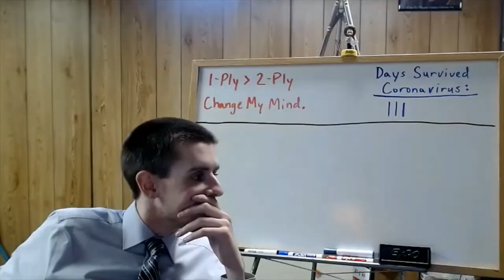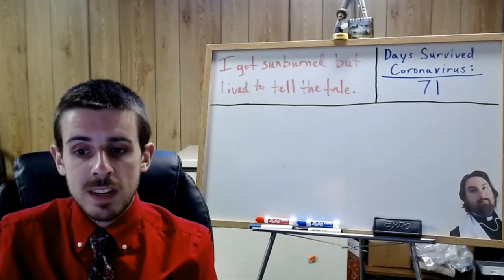Government Video for 5/26/2020